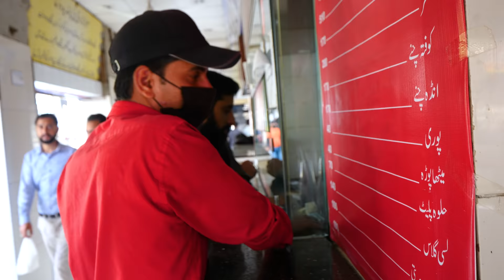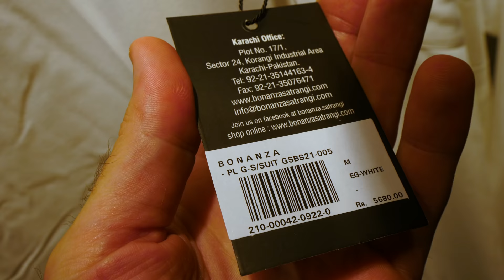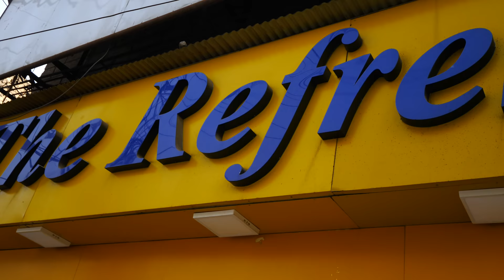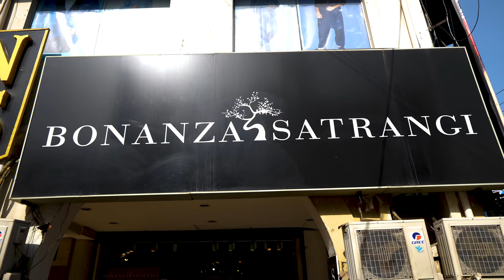Pindi STREET FOOD Breakfast of CHAMPIONS!! Nihari + Halwa Puri in Rawalpindi, Pakistan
With a new day in Pakistan ahead of me, I woke up early to go all-out on an outstanding street food breakfast tour. Come with me as I have the ultimate Pindi street food breakfast of champions, including nihari, halwa puri, and much more in Rawalpindi, Pakistan!

My day started in Rawalpindi, the sister city to Islamabad, with my friend Rashid from Manaky. Rawalpindi is only a 15-minute drive from the capital. There’s a huge commercial market and bazaar there, but I was going to start with some breakfast at The Refreshment Center!

I was going to have some nihari, which is a Pakistani beef stew in gravy with bone marrow and brains. It’s a little exotic but is one of my favorite Pakistani dishes. I’d also have a puri, some halwa, roghni naan, and channa.

The roghni naan is almost like a pizza crust and is chewy and tasty. It paired perfectly with the savory nihari, which is soft and tender and contains chilies. I loved how fatty and oily it was!

Eating the puri with the chana and the halwa was excellent as well. The chickpeas in this chana were smaller than usual, but they were so tasty! The sweetness of the halwa with the savory chickpeas was great, but I also liked the chana without the halwa!

Halwa puri is a very common dish, but it’s so different everywhere you get it. This one was very different from the others I’d had!

But the star of this meal was the nihari. It’s so soft and such a palate-pleasing dish. This one didn’t contain brains, which come separately. I couldn’t get enough of it. The chilies were thin, so they had a real kick to them! I learned from Saman Ansari the previous night that the bigger or thicker the chili, the less heat!

Then, I went for some lassi, which had a nice, thick layer of yogurt or malai on top. It calmed down the heat in my mouth!

I preferred the naan to the puri, but both worked so well with the nihari. I’d never had a beef stew like it in my life. What a delicious way to kick off my day!

After eating I headed across the street to get some chai made with doodh patti. I’d had some in Peshawar. It makes the chai super rich and creamy!

As we got ready to leave, a vendor invited me over to try malpua, a crispy and doughy biscuit. It was sweet and the inside of it looked like halwa!

Then, Rashid and I headed out to explore the market. I could see vendors selling street food, vegetables, fruit, and even sunglasses. From bananas to oranges to bananas to strawberries, they had it all!

Next, we visited a butcher shop, where they had lamb and goat carcasses hanging up, as well as ribs, organs, and more. They also had huge slabs of mutton fat and were skinning goat legs!

It was a raw and authentic look at real Pakistani life! From there, we continued on to another butcher who had lots of chickens in a cage. Overall, the market was like a ghost town since it was a Friday morning and it was still opening.

Then, I came across Bonanza Satrangi, a clothing store with many branches around the country. They sell shalwar kameez, which is a traditional outfit of a loose-fitting shirt and pants. They’re worn throughout south and central Asia!

I’d bought a green one at their branch in Karachi but I’d been looking for a white one for days now. This branch’s selection was smaller but they also sold lots of vests, shirts, and other items for men on the second floor. My shalwar kameez cost 5,680 rupees/roughly $40 USD.

Then, I sampled some colognes for men. They also sell women’s clothing on the lower level and bedding!

All in all, I wish the market had been more lively with more shops open so I could check them out, but it was still a fun morning!